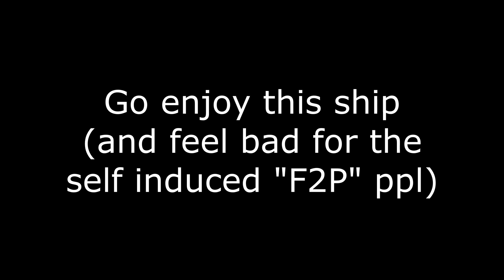Space Arena-Deathbringer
Ohh boy here we go